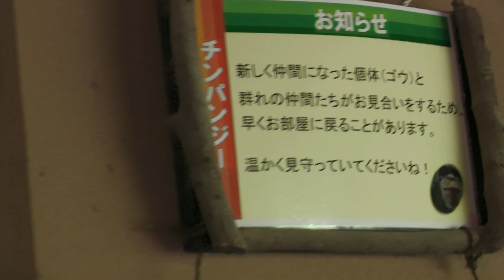ゴウちゃんと竹の子族 よこはま動物園ズーラシア チンパンジー 202104